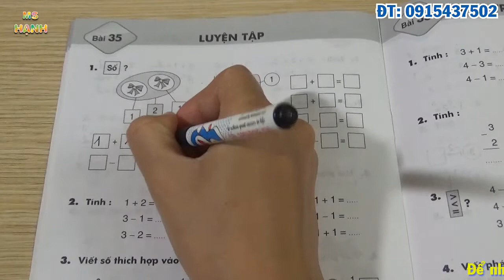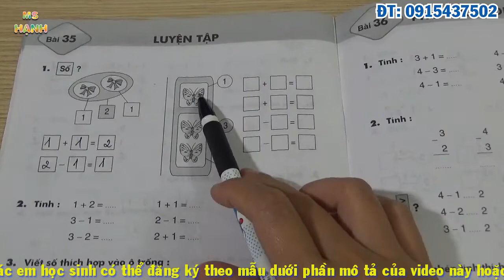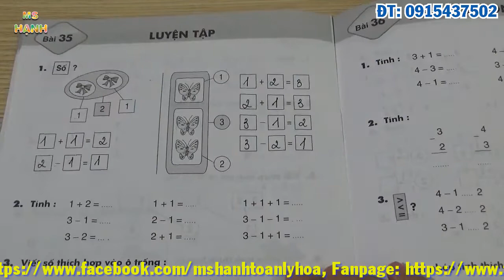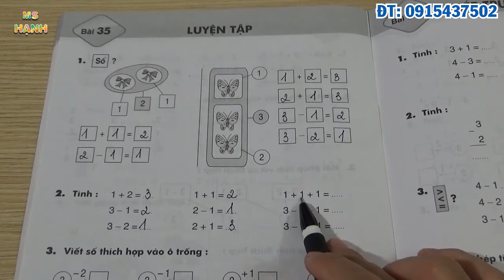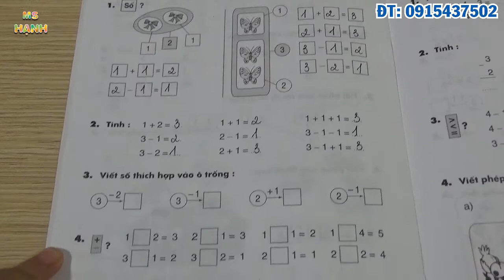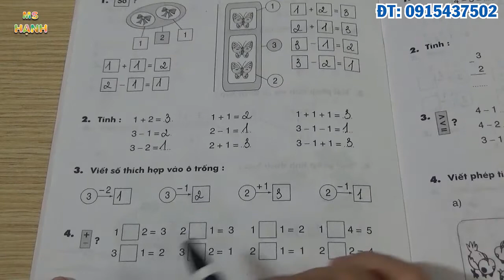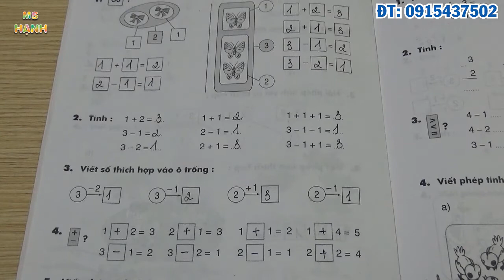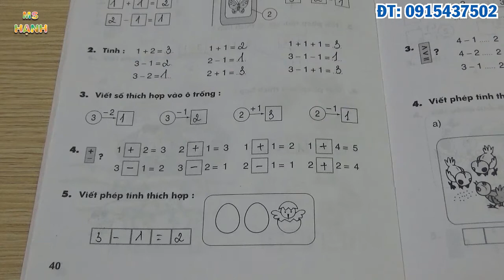Vở Bài Tập Toán 1 Bài 35 Trang 40 Luyện Tập